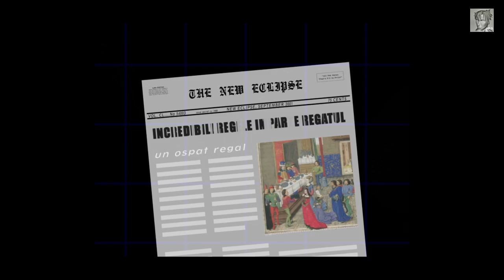SHOWREEL Darie Armin Alexandru 2015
Animation, Directing and Editing showreel
Portfolio for illustrations:

Showreel Animation, Directing, Editing, daca stiti de oameni care cauta sa angajeze pentru proiectele lor de un artist video please SHARE!